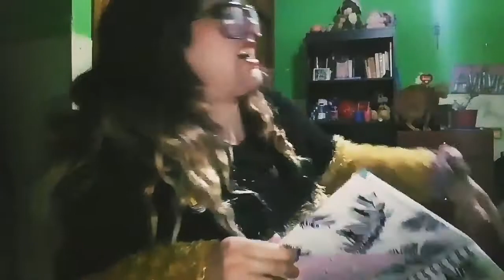PROCESO DE GESTACIÓN | LA HORA DEL PSICOANALISIS #7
Hoy la hora del psicoanálisis !! después de tanto tiempo. ( Aclaración esto es un sketch )